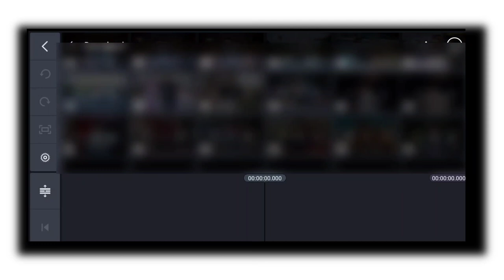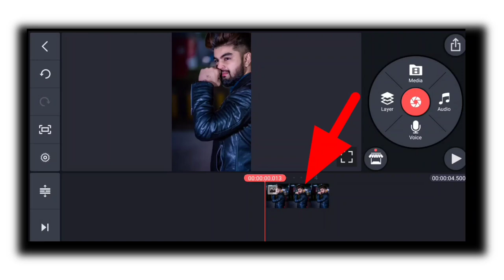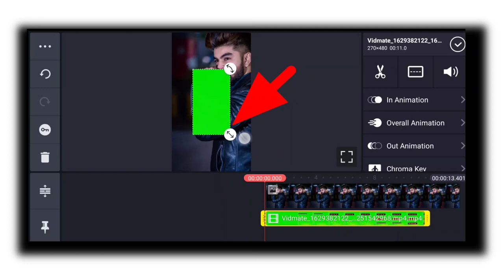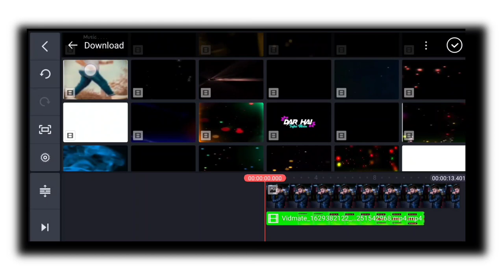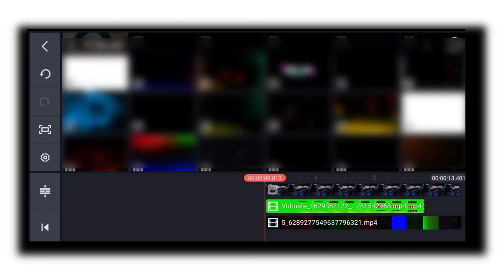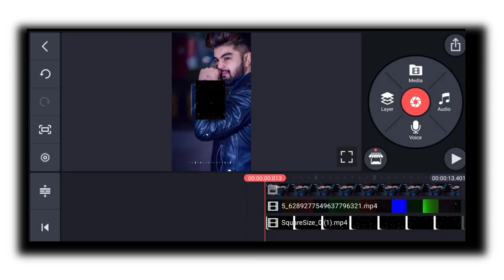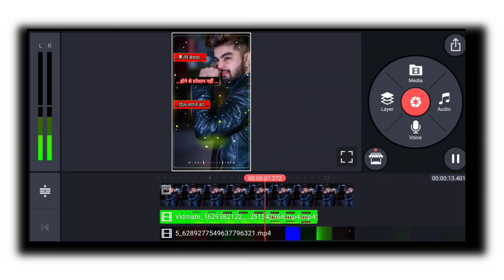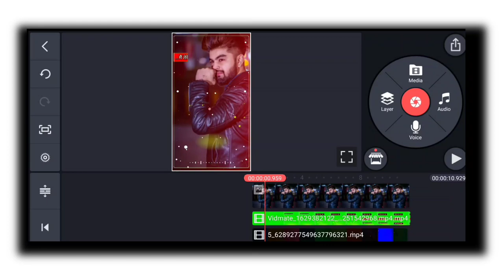Bina Likhe sad shayari status Video kaise banaye || How to make sad status video on kinemaster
Hello guys is video me maine bataya hai ki aap apni photo se New Triending shayari video kaise bna sakte hai ummed hai friends is video ko dekhne ke baad aap apni photo se New Triending Status Video bna payege